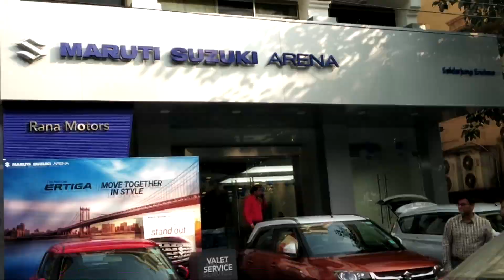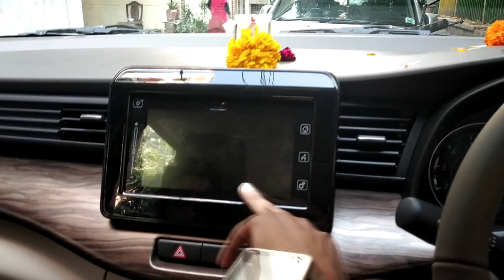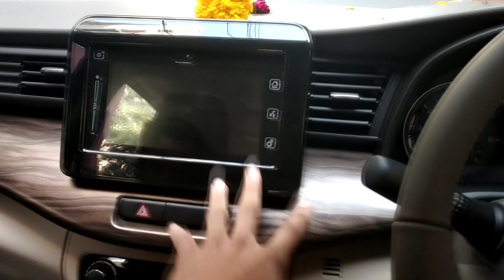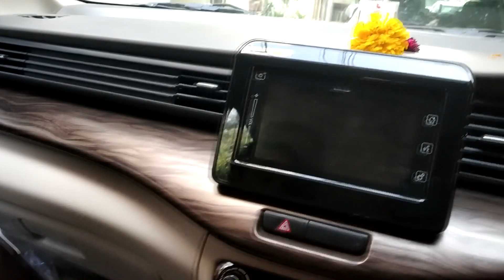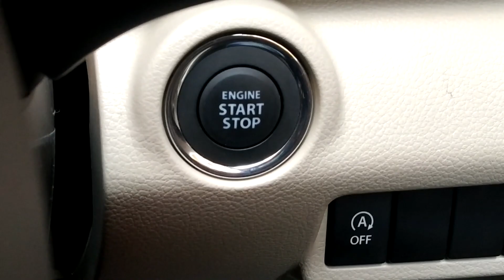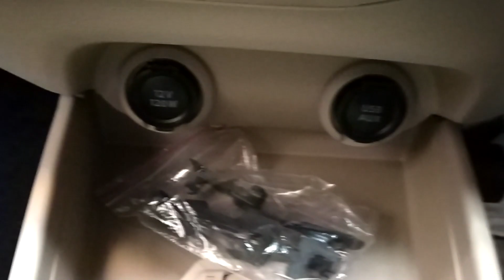I Bought New Ertiga 2018 Car Worth 12 Lakhs From By Youtube Money Earning 🔥🔥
Hello,
I've seen you my new maruti suzuki ertiga 2018 car bought buyed from by youtube money earning salary revenue income in worth 12 lakhs price rupees
This new model car ertiga 2018 price on road in delhi or india.